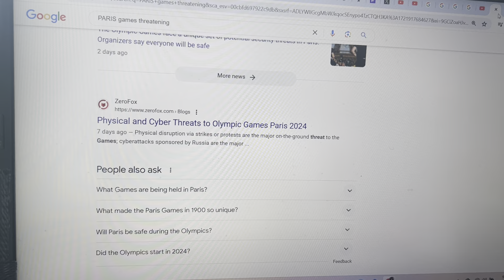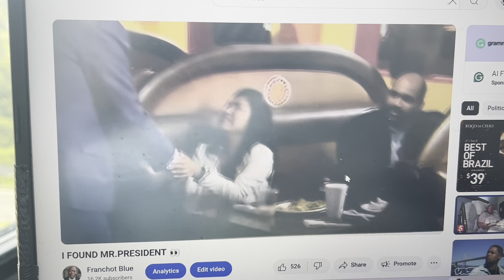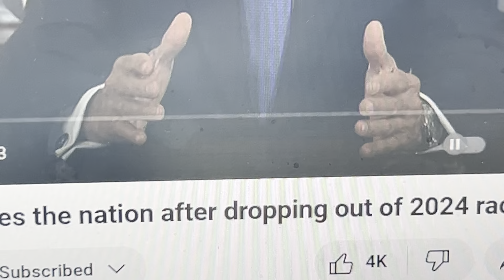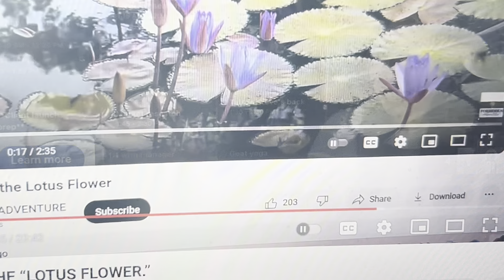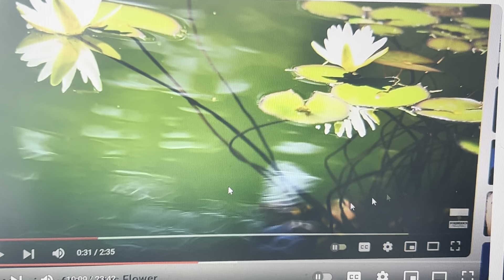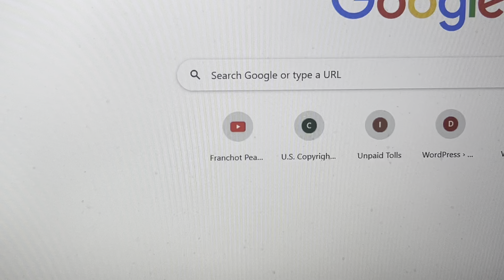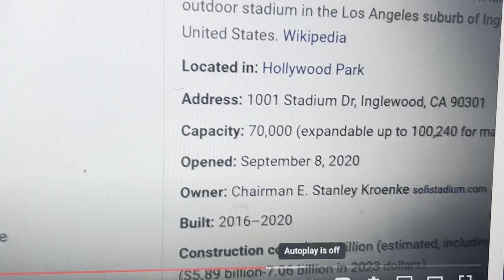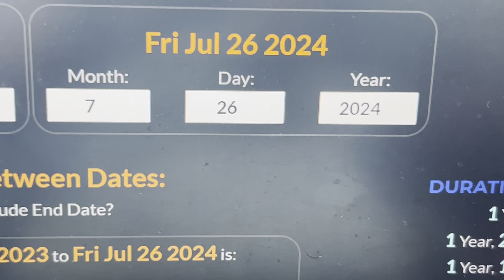BIDEN’S FACE SHOWN LIKE MOSES